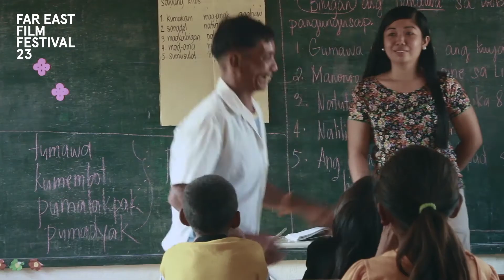A Is For Agustin | FEFF 23 TRAILER